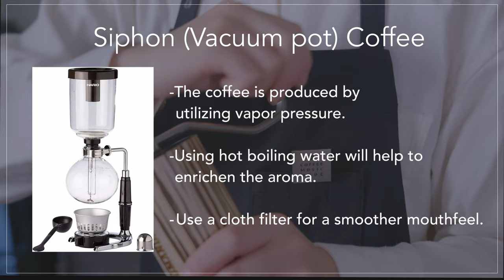How to Make Siphon (Vacuum Pot) Coffee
This video introduces a Siphon- Vacuum Pot Coffee recipe which you can achieve amazing cup quality with any type of coffee beans.
You can use Alcohol Lamp Instead of Beam Heater,

【Recipe by】
Fumiya Takahashi（Bellevile Japan）

【Filming Location】
saladday coffee

Amazon Music

プロバリスタのレシピを再現！サイフォン式コーヒーの抽出法。

☕ CoffeeMusicModeが毎月美味しい珈琲のレシピをみなさまにご紹介します。
BlevilleJapan-高橋バリスタにレシピ監修をいただき、浅煎り~深煎りまで幅広く美味しく淹れられるレシピを再現しています！サイフォンにご興味のある方ぜひチェックしてみてください。
熱源はアルコールランプを使用しても問題ございません。
また、THE SYPHONIST 代表中山吉伸さまより、オリジナル竹ベラをご提供いただきました。

【レシピ監修】
高橋史哉（Bellevile）

【器具のご紹介】

サイフォンTCA-3テクニカル1〜３杯用（HARIO）

濾過器（HARIO）